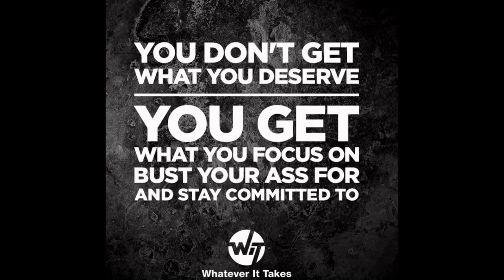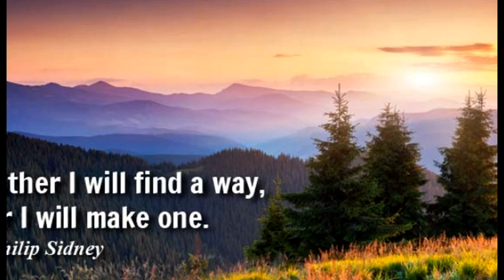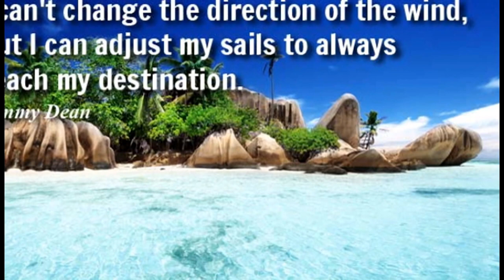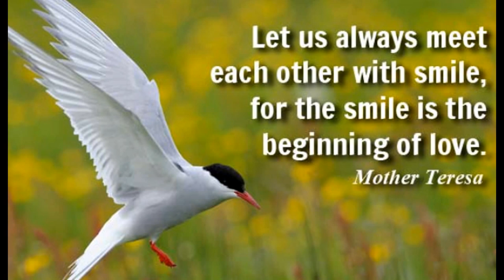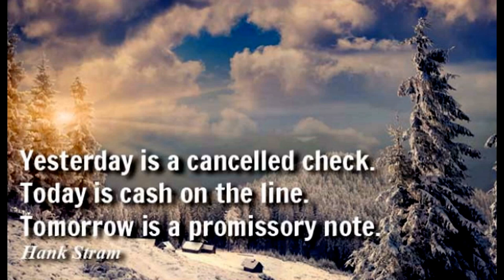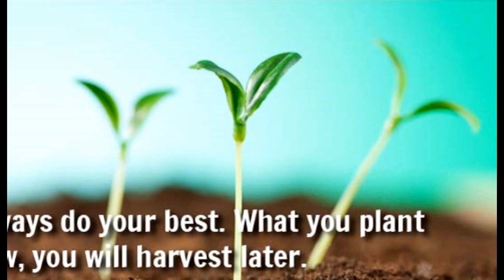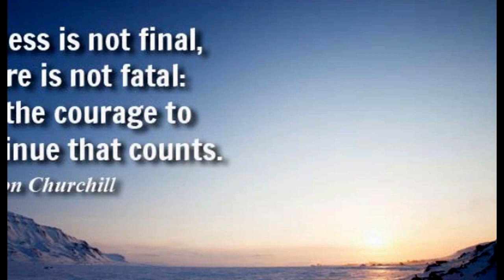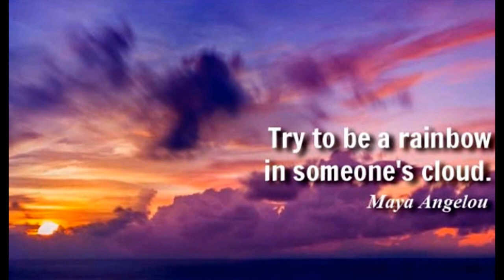Eric Kent Allstate 2014.2015